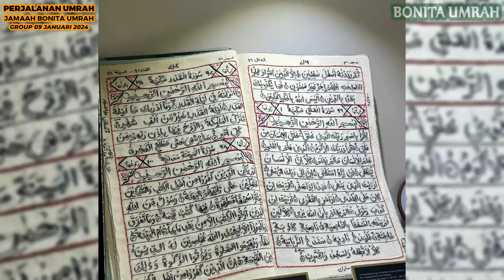Perjalanan Umrah Bonita Group - 9 Januari 2024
Alhamdulillah, perjalanan umrah Bonita Group yang berangkat pada 9 Januari 2024 telah selesai dengan sukses. Selama 13 hari penuh, jamaah berkesempatan untuk memperdalam iman dan melaksanakan ibadah di tanah suci, Madinah dan Mekah.

Perjalanan dimulai dengan penerbangan nyaman menggunakan Citilink Airbus A330 Neo dari Bandara Internasional Minangkabau (BIM) menuju Bandara Internasional King Abdul Aziz (JED).

Hari Pertama di Madinah:

Masjid Nabawi. Di sana, mereka melaksanakan sholat sunnah tahiyatul masjid dan memanjatkan doa di Raudhah, tempat yang paling mulia setelah Masjidil Haram.
5 Hari Penuh Makna di Kota Madinah:

Selama 5 hari di Madinah, jamaah Bonita Group disibukkan dengan berbagai kegiatan ibadah dan wisata religi. Mereka mengunjungi makam para sahabat Nabi, ziarah ke Makam Baqi, serta mengikuti program tour kota Madinah yang kaya sejarah Islam.
Menjalankan Ibadah Umrah di Tanah Mekah:

Setelah 5 hari khusyuk di Madinah, jamaah melanjutkan perjalanan ke Mekah untuk melaksanakan ibadah umrah. Dengan penuh harap dan khidmat, mereka melaksanakan rangkaian ibadah haji kecil, mulai dari tawaf mengelilingi Ka'bah, sai antara bukit Safa dan Marwa, Tahalul
Menjelajahi Kota Mekah dan Thaif:

Selain menjalankan ibadah, jamaah Bonita Group juga berkesempatan mengeksplor keindahan kota Mekah dan Thaif. Mereka mengunjungi berbagai situs bersejarah, berbelanja oleh-oleh khas Arab Saudi, dan menikmati kuliner setempat.
Perjalanan Penuh Hikmah dan Kenangan:

Alhamdulillah, perjalanan umrah Bonita Group 9 Januari 2024 berjalan lancar dan penuh hikmah. Pelayanan terbaik dari team handling Bonita di Saudi serta bimbingan ustadz yang berpengalaman membuat perjalanan ini semakin nyaman dan berkesan.

Terima kasih kepada seluruh jamaah Bonita Group yang telah mempercayakan perjalanan umrah mereka kepada kami. Semoga pengalaman di tanah suci ini menjadi bekal untuk meningkatkan keimanan dan ketakwaan kepada Allah SWT.

Jazakumullahu khairan wa barakallahu fiikum!

Bonita Umrah

Musik copyright : AALHIJROTU ( SHOLAWAT ) - VOCAFARABI ACAPELLA COVER LIRIK
umrah
umrah 2024
umrah bonita
umrah bonita 2024
perjalanan umrah
perjalanan umrah 2024
perjalanan umrah bonita
perjalanan umrah bonita 2024
madinah
mekah
raudhah
kabah
tawaf
sai
wukuf
9 januari 2024